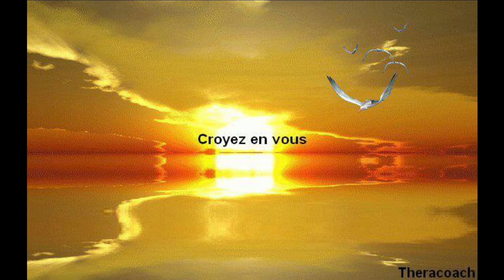Osmose jumeaux Cosmique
Réalisation: Séverine.Delta